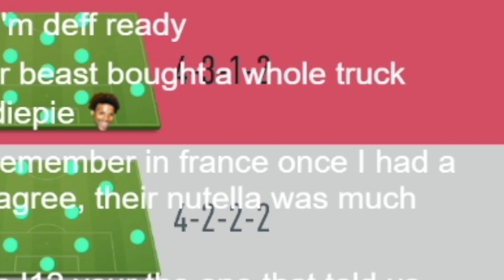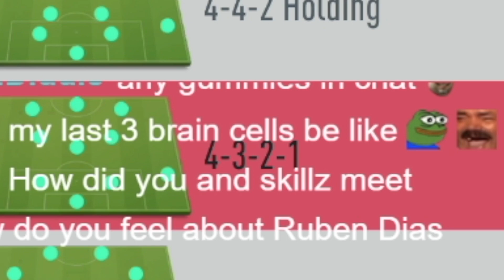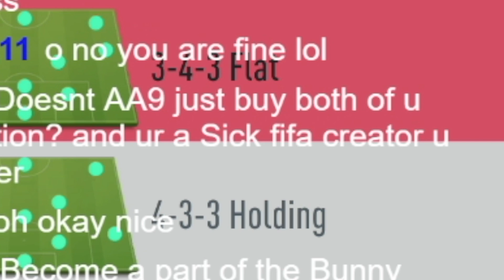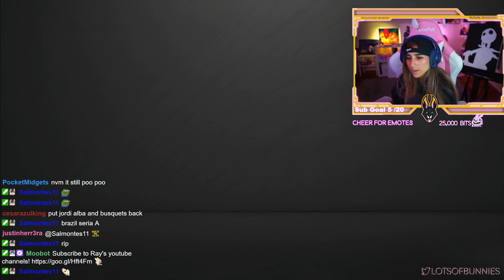My LAST Fifa 20 Draft! Fifa 20 Ultimate Team